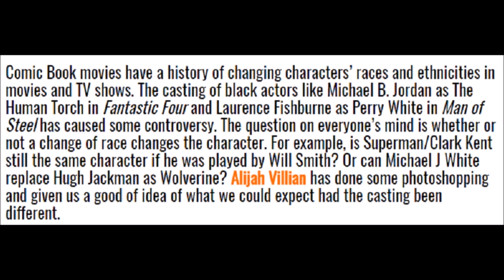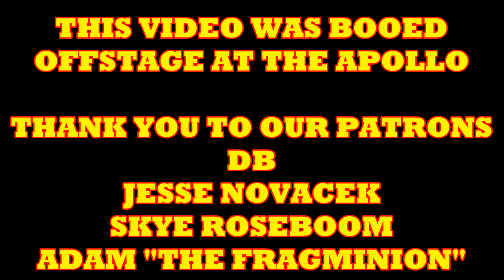IS THE WORLD READY FOR A BLACK SUPERMAN? DC COMICS & MARVEL COMICS BLACK SUPERHEROES IN THE MOVIES